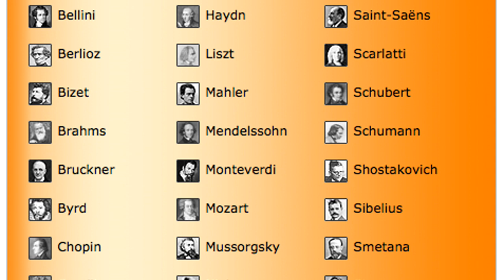agnès pe - Carmen Suite (Toreador) - Georges Bizet [Creative Commons Music] 🔴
This song: Carmen Suite (Toreador) - Georges Bizet is from agnès pe's album: agnès pe

[Album Description]:  WFMU and the Free Music Archive challeged artists everywhere to create new recordings and contemporary arrangements of historic compositions available in the public domain. It's our first Revitalize Music Contest.   To inspire entries, we handpicked a selection of out-of-copyright songs with compelling lyrics, beautiful melodies, and unusual stories. Keep in mind that unless materials are listed in our contest repository here below, the recordings of performances of these songs are still within the scope of copyright.   Any questions? Drop us a line.

[Album Attributes]
Released: April 12th, 2013
Length: 01:42:38
CURATOR:  WFMU